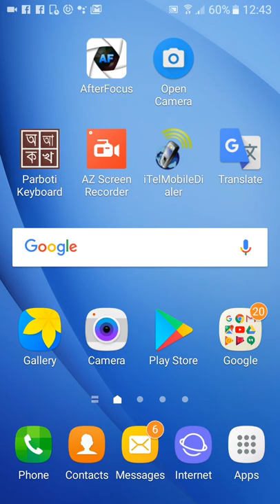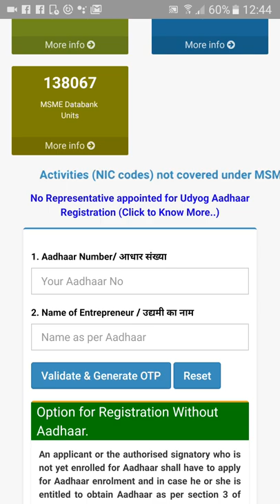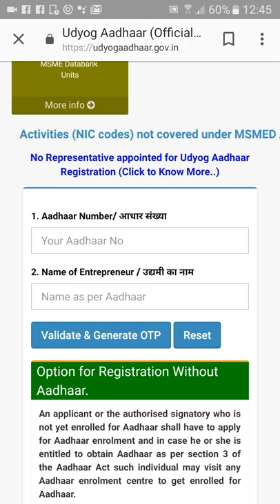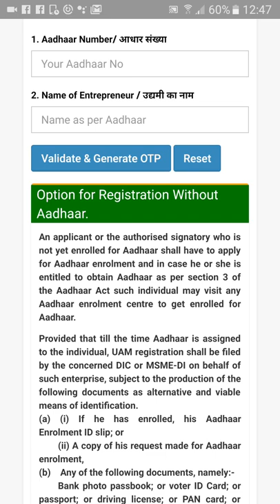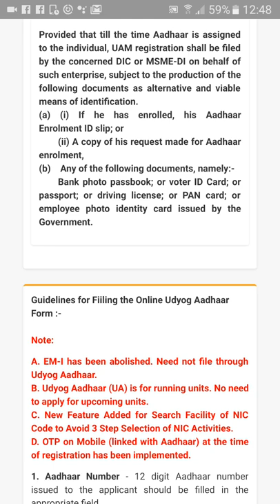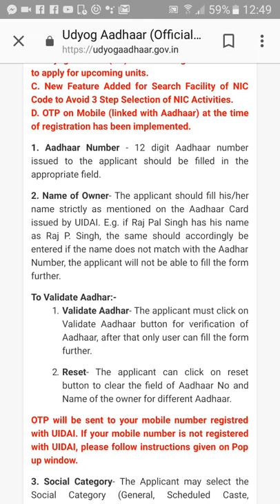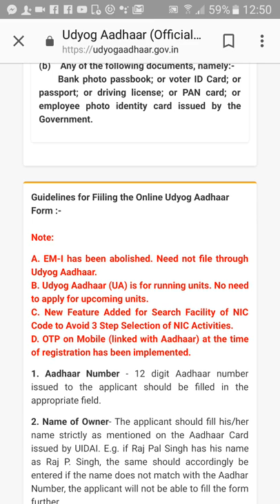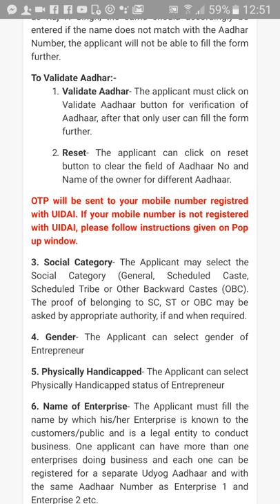ভারতে নিজের কম্পানি রেজিস্ট্রি করবেন কীভাবে ?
বন্ধুরা অাপনার কম্পানি রেজিস্ট্রি কীভাবে করবেন ঘরে বসে - অামি এ ভিডিও তে এ ব্যাপারে বিস্তারিত অালোচনা করেছি - 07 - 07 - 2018 - ADHAR UDHYUG REGiSTRATiON